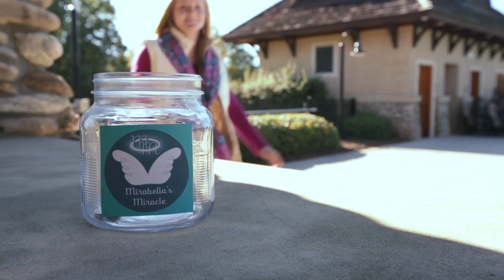Waiting on the World to Change- John Mayer Cover for Charity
Max Petruzzi and Jake Donofrio recorded a cover to John Mayer's "Waiting on the World to Change" featuring Allie Leland, the amazing dancer in the video. Max, Jake, and Allie are all 15 years old. All proceeds from the song go to the charity that Max and Allie started called Mirabella's Miracle.

Mirabella's Miracle helps the siblings and families of babies and children with life-threatening illnesses. Mirabella's Miracle works with the children's hospitals in our areas to provide care packages for families with sick children or babies in the NICU.  We are located in Fair Haven, New Jersey and in Charlotte, North Carolina.

Special Thanks To:
John Nipe- Satellite Recording Studios
Colby Hopkins- Videographer
Jake Donofrio and Allie Leland- My incredibly talented friends
And to everyone that helped out in the filming of the video.